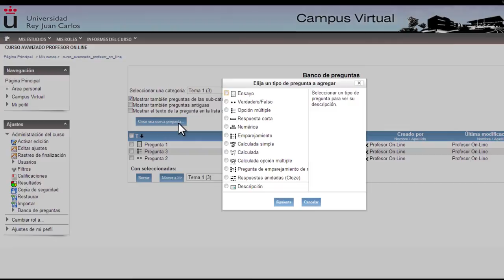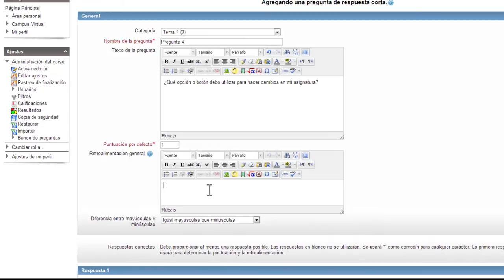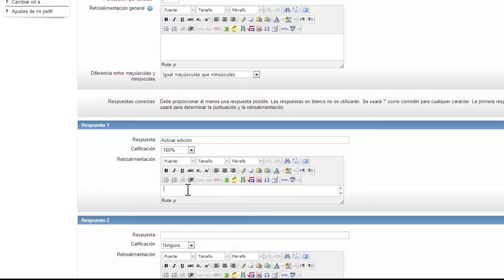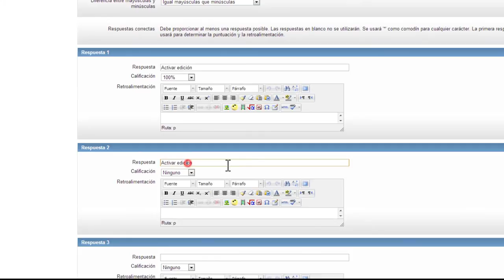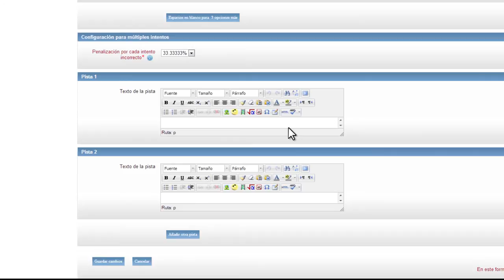Crear pregunta tipo "Respuesta corta" (Moodle)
Vídeo explicativo sobre cómo crear el tipo de pregunta "Respuesta corta" dentro del banco de preguntas de una asignatura. En el vídeo se explica cómo crear y configurar este tipo de pregunta dentro de la plataforma Moodle.